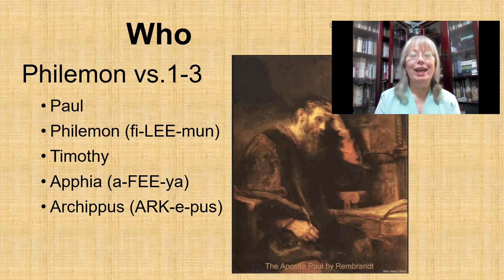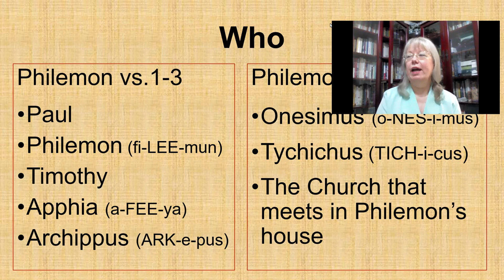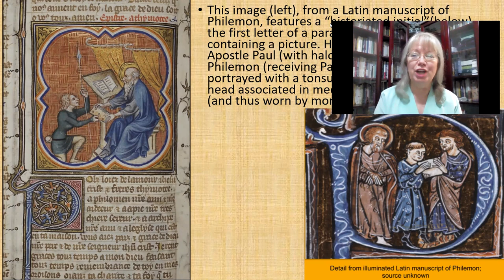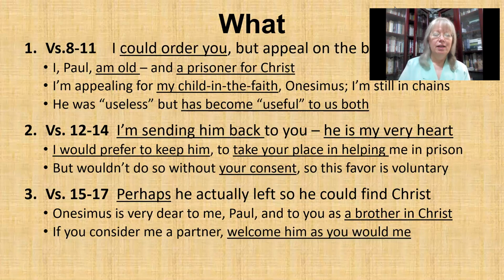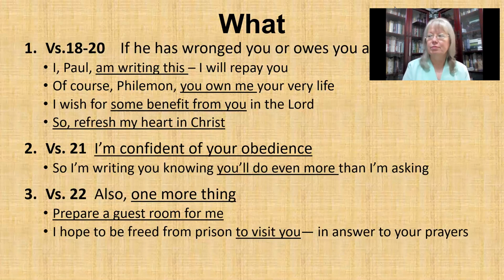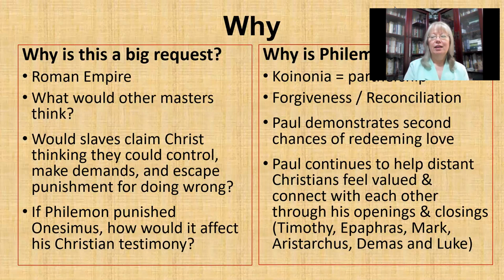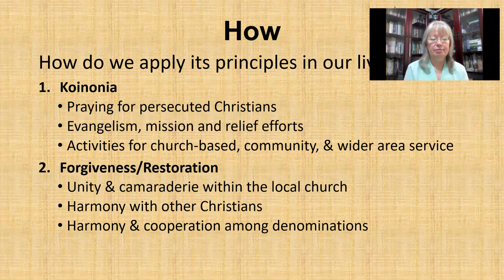Postcards from the New Testament - Part 1 - Philemon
Join us as Dr. Jeanetta Chrystie begins a four part midweek series entitled Postcards from the New Testament. In this series, Jeanetta will spend one Wednesday per month through September focusing on the short letters in our New Testament canon.